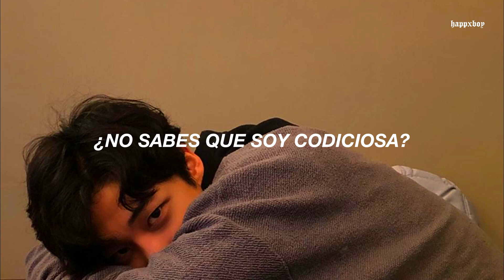sabes que?, tareas hay muchas y como este temazo hay solo uno, así que deja las tareas :D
➤ Canción: Ariana Grande - Greedy

.　 ˚　　　　　　　.💫　　　★　　　　• ﾟ　　　　　.　　　　　　　　　　　　　　　. 　　 　 🌎 ‍ ‍ ‍ ‍ ‍ ‍ ‍ ‍ ‍ ‍ ,　 　　　•°　　*　　　　　　　* .

.　　　　　　　　🛰️　　　　　.　　　ﾟ　 　　　.　　　　　　　　　　　　　.

➤ Lyrics:

Greedy
You know that I'm greedy for love
Boy, you give me feelings, never felt before
I'm making it obvious by knocking at your door
I know that I'm coming tonight
You know I'm coming tonight
Don't want to deny it anymore
Been in this state of mind
Been in this state of mind, oh yeah
Baby, you got lucky cause you're rocking with the best
And I'm greedy
'Cause I'm so greedy
'Cause I'm so
I ain't talking money, I'm just physically obsessed
And I'm greedy
'Cause I'm so greedy, ooh
'Cause I'm so
I don't need a phone call
Got nothing to say
I'ma tell you when it's over
Got no games to play
You know that I'm coming tonight
I know I'm coming tonight
I just need to get this out the way, oh baby!
And I'm greedy
'Cause I'm so
And I'm greedy
'Cause I'm so
Greedy, I'm greedy, I'm greedy, I'm greedy
I'm greedy, I'm greedy, I'm greedy, I'm greedy for love
And I'm greedy
'Cause I'm so
And I'm greedy
You know that I'm greedy for love (You know I'm)
You know that I'm greedy for love (Oh, don't you know I'm greedy?)
'Cause I'm so

★　　　　• ﾟ　　　　　.　　　　　　　　　　　　　　　. 　　 　 🌎 ‍ ‍ ‍ ‍ ‍ ‍ ‍ ‍ ‍ ‍ ,　 　　　•°　　*　　　　　　　* .

.　　　　　　　　🛰️　　　　　.　　　ﾟ　 　　　.